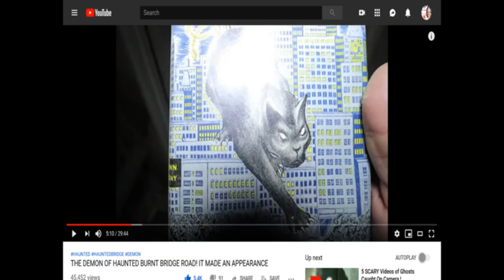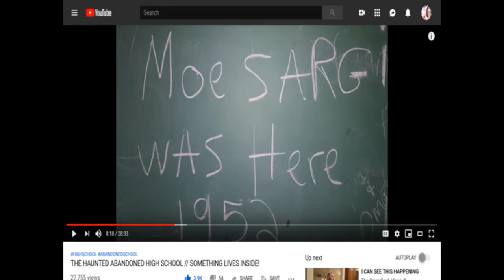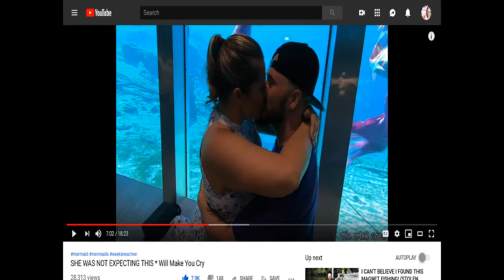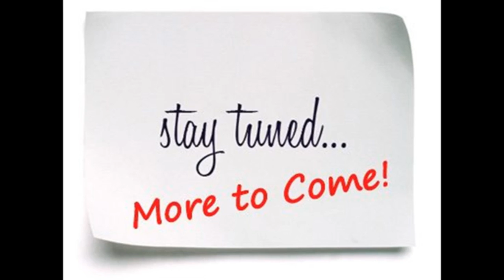youtubers 04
These are screenshots and small video clips of parts of my favorite youtubers videos I watch. These youtubers are very entertaining. If you don’t watch them then you are losing out on some great entertainment. They also have friends in their videos that make great videos but I might not add their links. Some have some pretty cool merch you can buy. Omargosh 2. The Fam (James) 3. The G Team Paranormal Investigators 4. Moe Sargi 5. CJ Faison 6. Bounty Hunter D and Patty Mayo